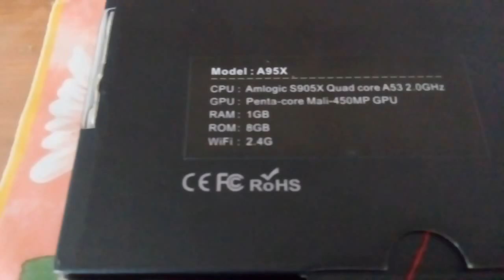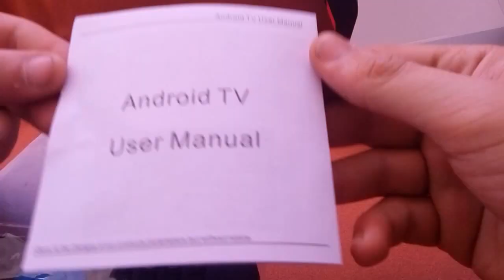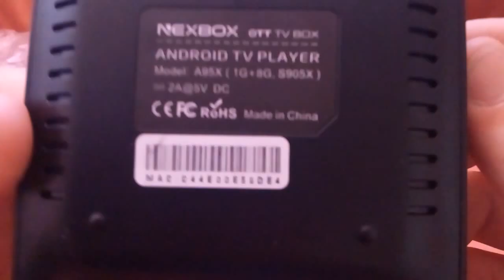Nexbox a95x s905x Android 6.0 TV BOX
This item was bought from gearbest.com. IF you want to buy one follow this